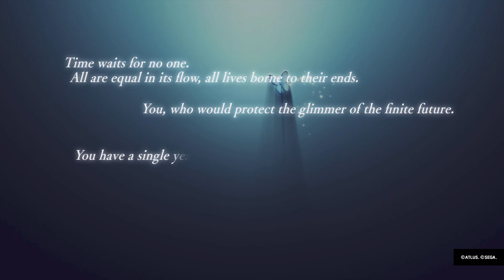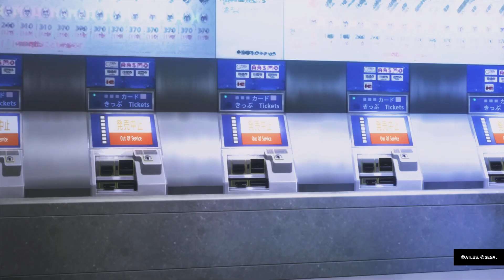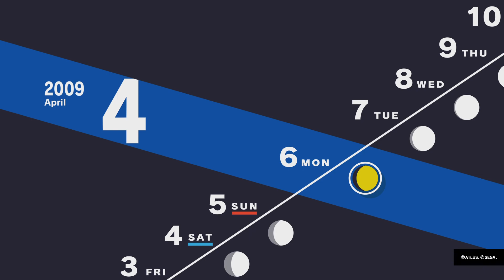Persona 3 Reload_20240202125232